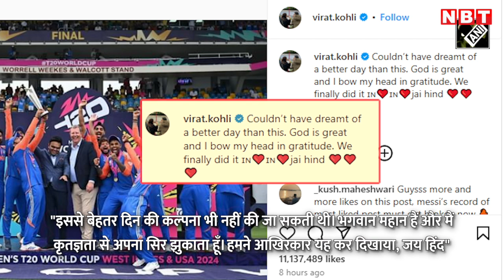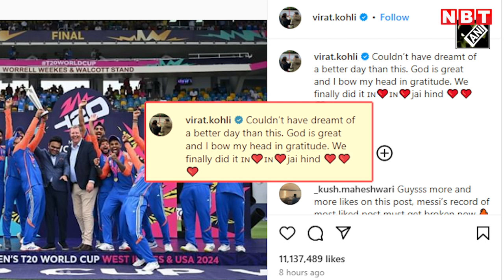T 20 World Cup 2024: ‘अलविदा कहने का इससे बेहतर…’ T20 WC Trophy के साथ ही Virat Kohli का Message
T20 विश्व कप फाइनल (T20 World Cup Final) में भारत (India) ने दक्षिण अफ्रीका (South Africa) को 7 रन से हराकर रोमांचक जीत (Win) हासिल की और ICC ट्रॉफी (ICC Trophy) का सूखा ख़त्म किया. इस दिन को सर्वश्रेष्ठ बताते हुए विराट ने T20I क्रिकेट (T20 International Cricket) से संन्यास लिया और अपने शानदार करियर को आराम दिया. संन्यास (Retirement) से पहले कोहली ने दक्षिण अफ्रीका के खिलाफ खिताबी मुकाबले में 76 रनों की मैच जिताऊ पारी खेलकर शानदार प्रदर्शन किया. वहीं कप्तान (Captain) रोहित शर्मा (Rohit Sharma) ने भी शानदार जीत के बाद T20I प्रारूप को अलविदा कह दिया, हालाँकि रोहित अभी भी टेस्ट और वनडे प्रारूप में भारत के लिए खेलेंगे.

About Us:
NBT Sports Youtube Channel, which covers all Up-to-date Coverage on the Latest Top Sports News and More.